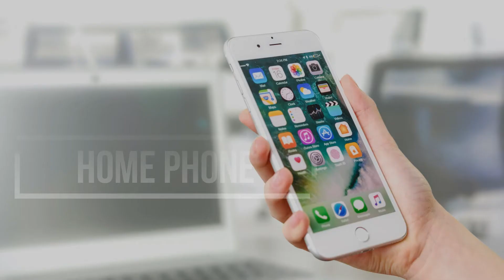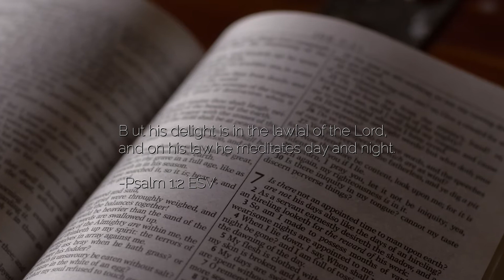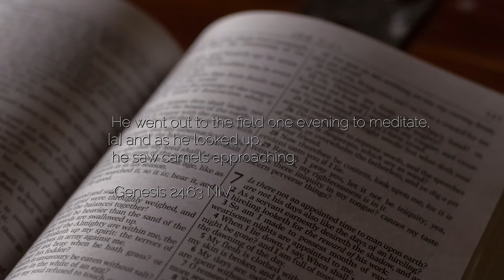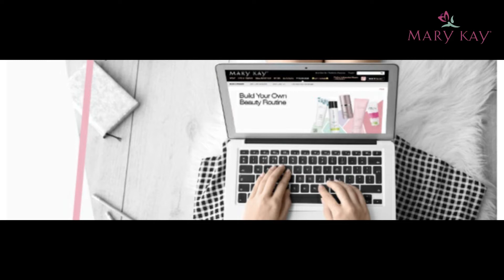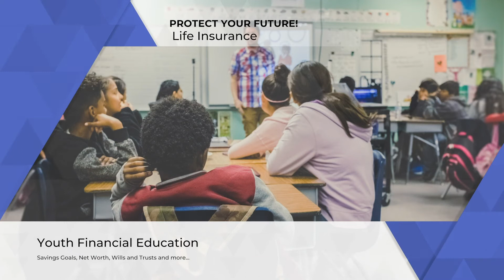Bring On The Day S2 E12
Willie and Tikila Adolph have discussions on topics of the day through scriptures and personal suggestions. This week is on meditation.